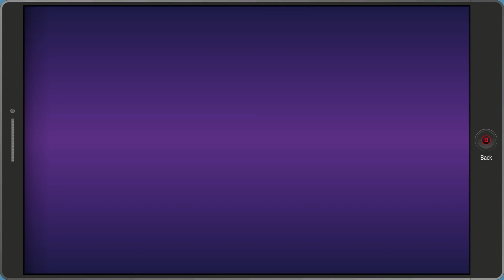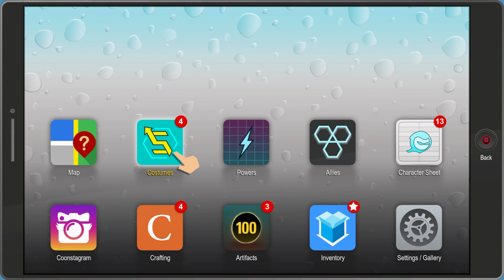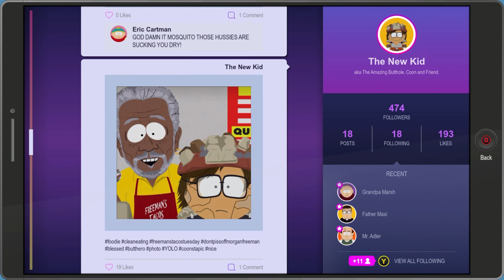South Park The Fractured but Whole Stumble-through Part 4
No commentary blind playthrough

South Park: The Fractured but Whole is a 2017 role-playing video game developed by Ubisoft San Francisco and published by Ubisoft in collaboration with South Park Digital Studios. Based on the American animated sitcom South Park, it is the sequel to the 2014 video game South Park: The Stick of Truth.